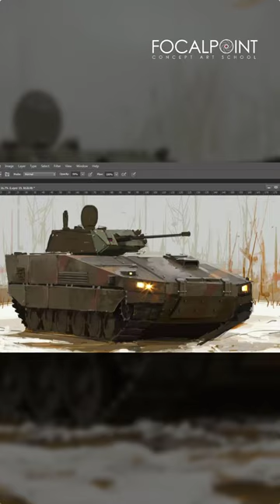Tank Sketch - Anders - Focal Point School - Concept Art School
Have You seen our ADVANCED HARDWARE DESIGN CLASS?
Ready to improve?
All it takes is motivation, dedication and discipline.

Art by one of our instructors @michalkus5928

REGISTRATION FOR ONLINE OR ON-SITE CLASSES IS OPEN
FULL ADVANCED TERM STARTS 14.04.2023!!!
FULL INTRO TERM STARTS 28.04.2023